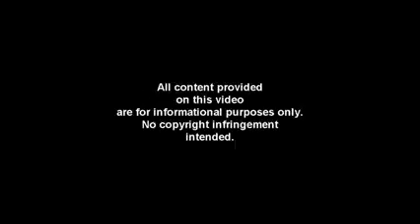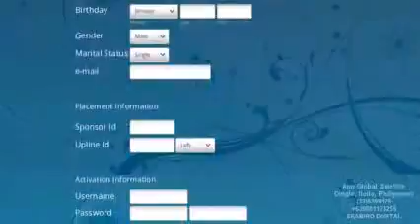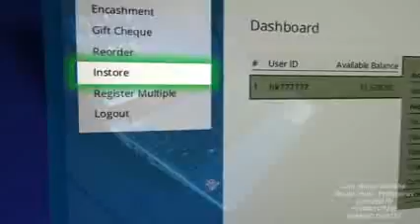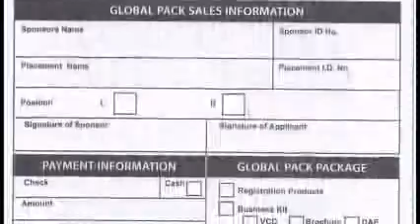Aim Global How to join